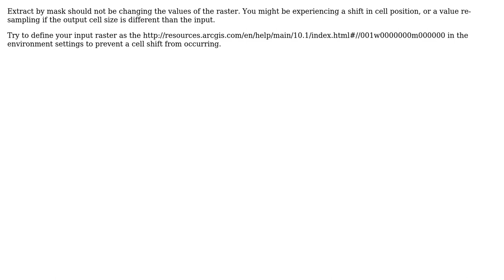GIS: Defining NoData values in ArcPy Clip raster tool?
With thanks & praise to God, and with thanks to the many people who have made this project possible! | Content (except music & images) licensed under CC BY-SA | Music | Images & others | With thanks to user PolyGeo user Pau.ReRi user Ben Gosack and the Stack Exchange Network Trademarks are property of their respective owners. You are responsible for your own actions.